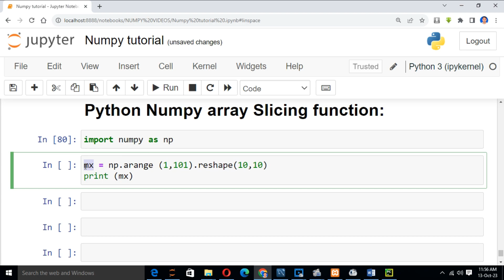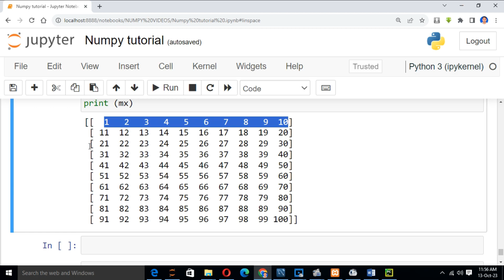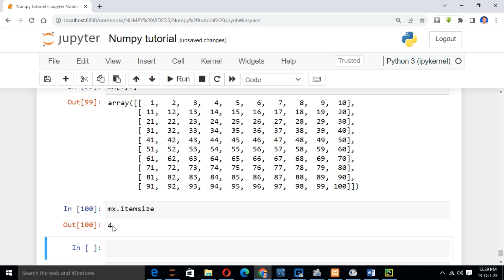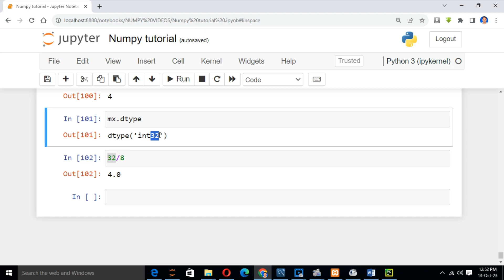NUMPY MASTER TUTORIAL.PART- 4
NumPy
ndarray
Array
Matrix
Vectorized operations
Element-wise operations
Broadcasting
Shape
Dimensions
Axes
Rank
Data types
dtype
Size
Reshape
Flatten
Slicing
Indexing
Fancy indexing
Boolean indexing
Random
Random Seed
Random Sampling
Statistical functions
Mathematical functions
Trigonometric functions
Linear algebra
Dot product
Matrix multiplication
Eigenvalues
Eigenvectors
Singular Value Decomposition (SVD)
Universal functions (ufunc)
Reduction operations
Sum
Mean
Median
Standard deviation
Variance
Min
Max
Argmin
Argmax
Concatenate
Stack
Split
Tile
Repeat
Broadcasting rules
Vectorization
Vector stacking
Vector splitting
Vector tiling
Vector repeating
Vectorized comparison
Vectorized logical operations
Vectorized mathematical functions
Vectorized statistical functions
Vectorized linear algebra operations
Vectorized element-wise operations
Vectorized reduction operations
Vectorized random operations
Masked arrays
Missing data handling
Boolean operations
Element-wise comparisons
Array-wise comparisons
Element-wise logical operations
Array-wise logical operations
Boolean indexing
np.nan
np.inf
np.newaxis
np.all
np.any
np.where
np.nonzero
np.unique
np.in1d
np.intersect1d
np.union1d
np.setdiff1d
np.sort
np.argsort
np.amax
np.amin
np.ptp
np.percentile
np.quantile
np.histogram
np.bincount
np.digitize
np.clip
np.piecewise
np.vectorize
np.apply_along_axis
np.apply_over_axes
np.meshgrid
np.polyval
np.polyfit